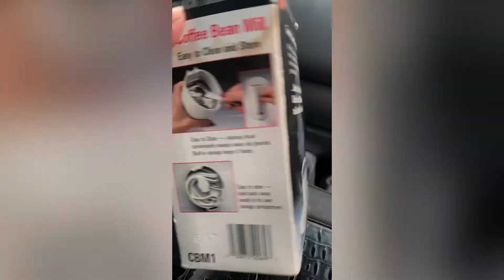MY FIRST VLOG !!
Hi mama! So glad you stopped by my channel!
It’s my first vlog ! I think it’s safe to say that it came out decent but definitely with a cringe moment haha! Took me 2 years or so to finally go for it and so here we are . This shall get better with time !